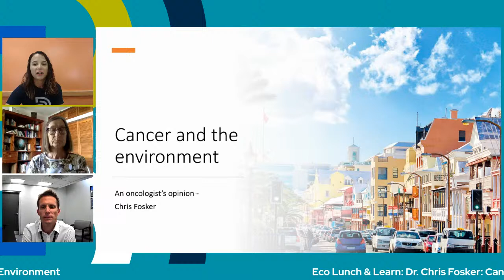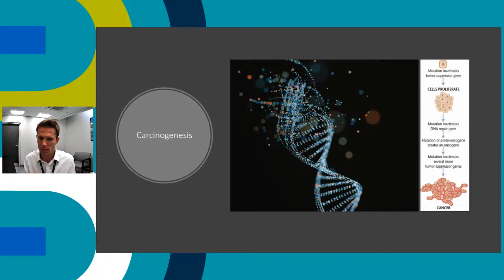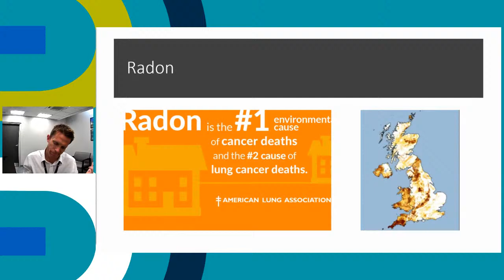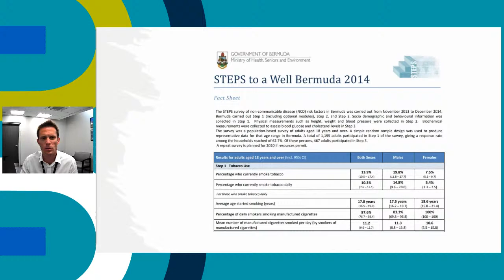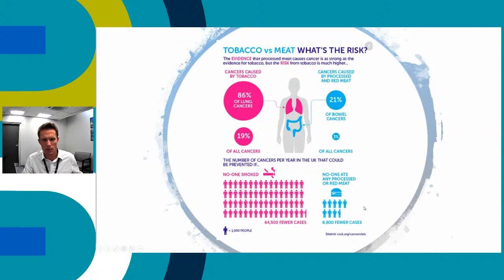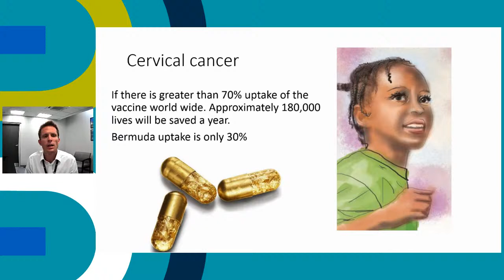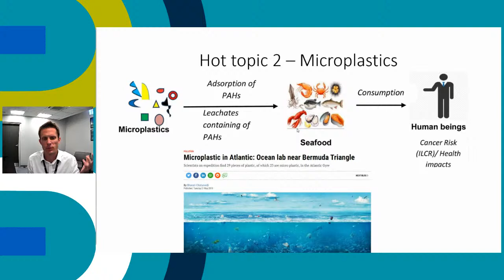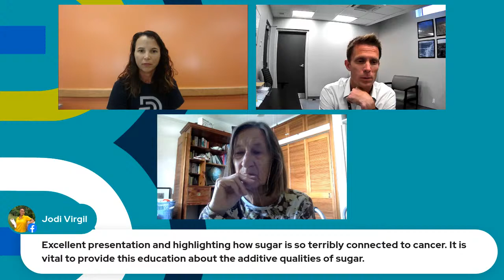Eco Lunch & Learn: Cancer and our Environment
Cancer and our Environment by Dr. Chris Fosker.

Learn how our lifestyle choices can have impacts on our exposure & also how to navigate the misinformation on social media about cancer.